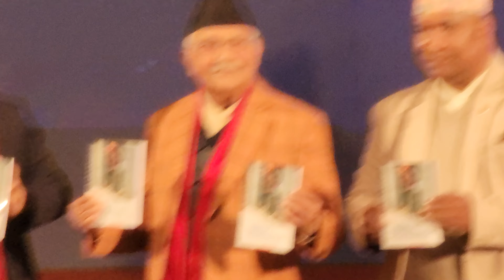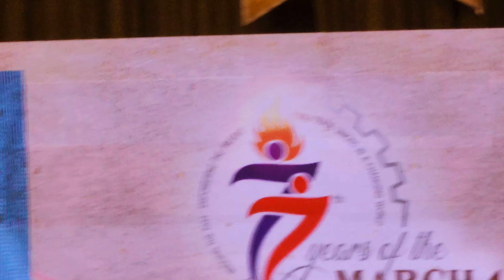kp oli gfand